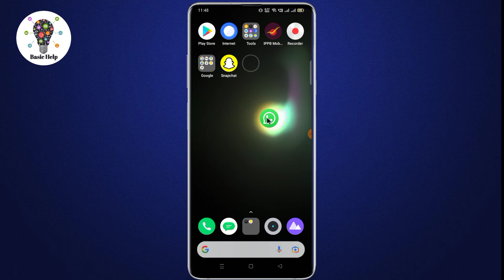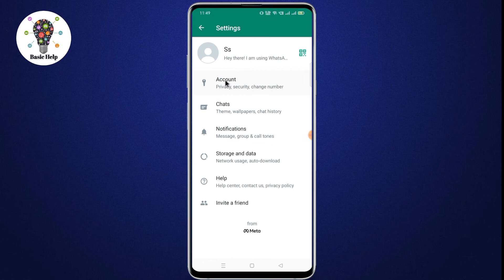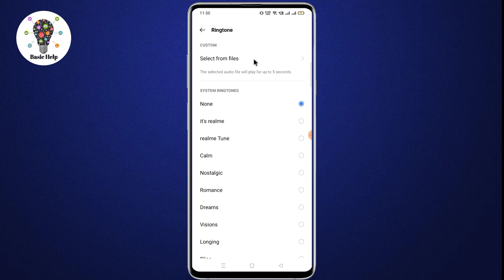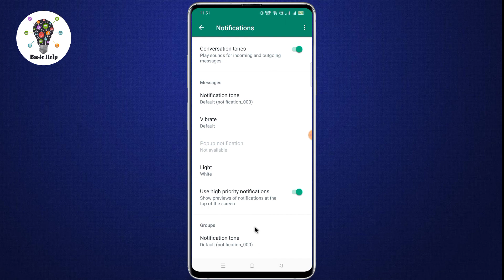Whatsapp ka ringtone kaise change karen | whatsapp ka ringtone kaise badle | Set whatsapp ringtone